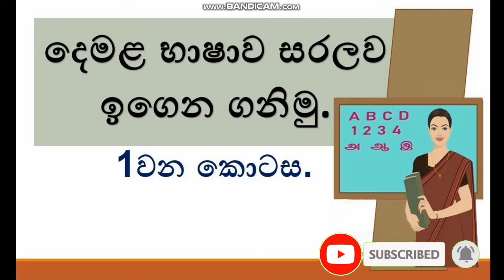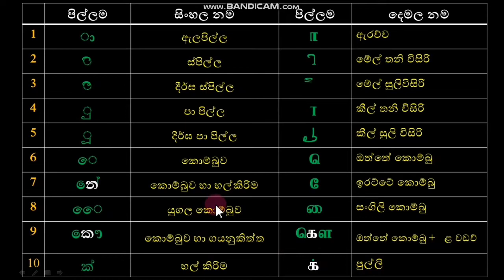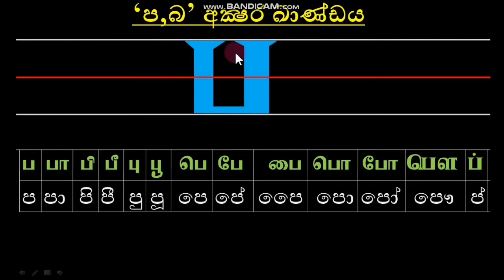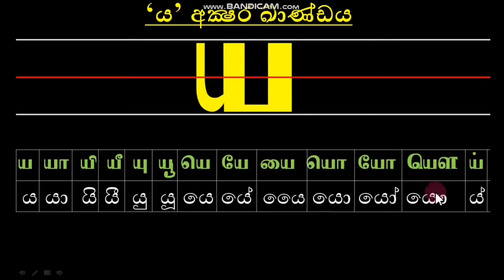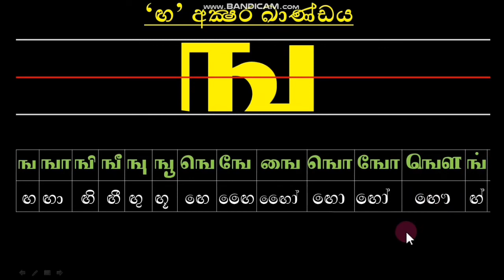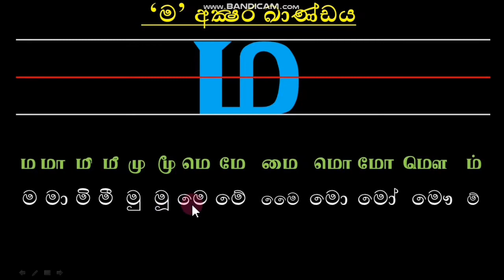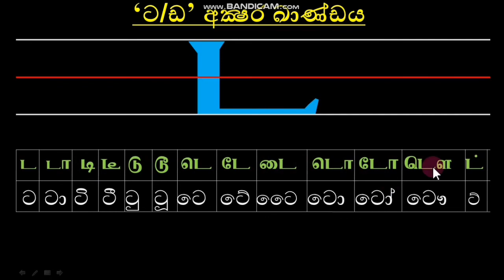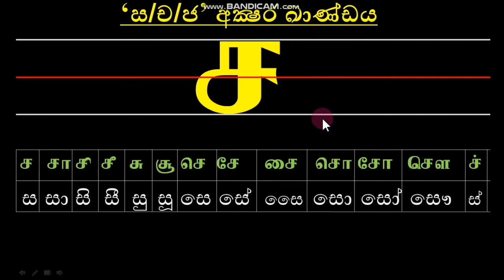Tamil 01 st lession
සරලව දෙමල මුල සිට ඉගෙන ගන්න

දෙමල කතා කිරිම
දෙමල ලිවිම
දෙමල කියවීම